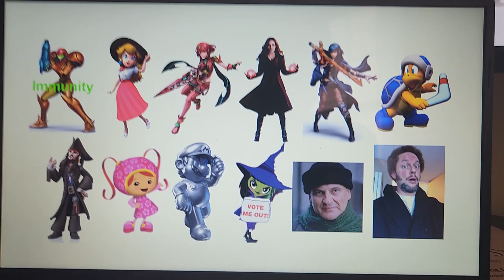Kirbmania's Character Elimination 2 Got any Cake Left? (Voting Closed)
Voting Ends 11/21/2022 at 2:00 P.M.